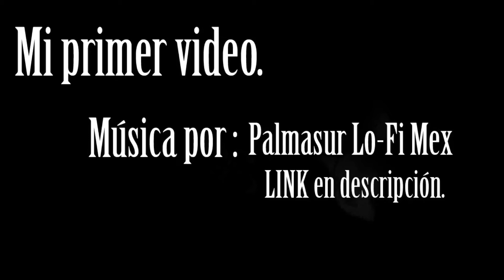(Parodia) Porfirio Díaz y su Porfiriato en PARODIA de APRENDIZAJE. (Presidentes)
Aquí un poco de historia sin aburrimiento y para que entiendas fácilmente lo que a la mayoría se le dificulta... La historia.
         Comenta que otro personaje quieres que haga en parodia.